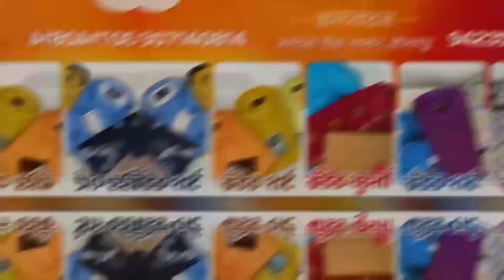सोलापुरात विविध मागण्यासाठी मानवाधिकार संघटनेचे लक्षणिक उपोषण..!